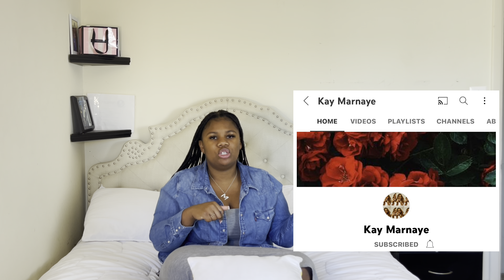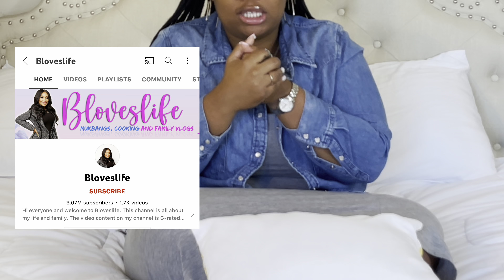Q & A: Get to Know Me Tag// 100 Subscribers Celebration Simply Maggie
Hi Friend, I am beyond excited for this milestone, Thank you for being the biggest part of my journey.
Links
Kay Marnaye Youtube page

Nita Tik Tok

Do not forget to tell them I sent you😁

*If you ever see this, I want to Thank You Alliyah for inspiring me💕💕 @Allyiah’sface